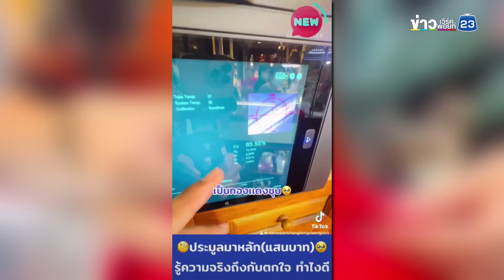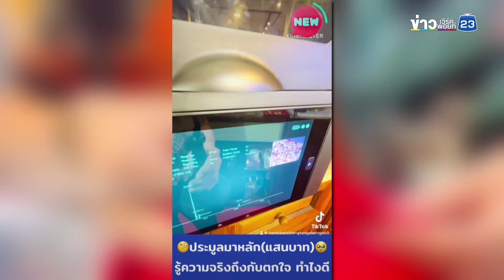สาวสุดช้ำ! ซื้อทองออนไลน์ ลองเช็คกลายเป็นทองปลอม